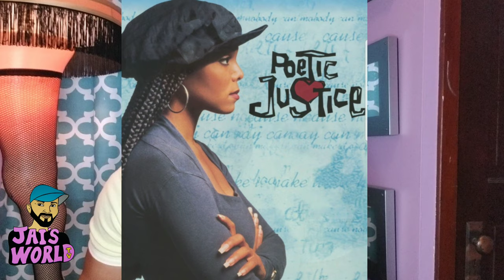John Singleton... A Tribute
My tribute to the Iconic director John Singleton